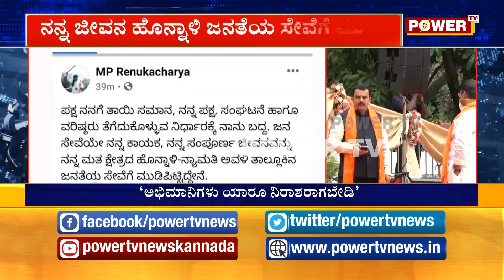ಅಭಿಮಾನಿಗಳು ನಿರಾಶರಾಗದಂತೆ ರೇಣುಕಾಚಾರ್ಯ ಫೇಸ್ ಬುಕ್ ಪೋಸ್ಟ್.. | Power TV